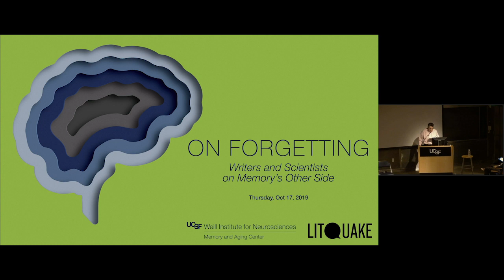On Forgetting: Writers and Scientists on Memory’s Other Side – Hyde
Memory sits at the core of both literature and lives. Yet forgetting is also a part of our brains’ daily working, bringing its own human truths and a necessary path for moving forward. Lewis Hyde’s new _A Primer for Forgetting: Getting Past the Past_, provides inspiration for a deep-dive discussion of memory’s other side, with this august panel of writers and neuroscientists: poets Jane Hirshfield and Margaret Gibson, author Lewis Hyde, and UCSF neuroscientists Aimee Kao, Bruce Miller, and Virginia Sturm.

Co-hosted by Litquake, San Francisco’s Literary Festival

Lewis Hyde’s recent book, A Primer for Forgetting (FSG, 2019), explores the many situations in which forgetfulness is more useful than memory—in myth, personal psychology, politics, art and spiritual life. A MacArthur Fellow, Hyde taught for many years at Kenyon College.